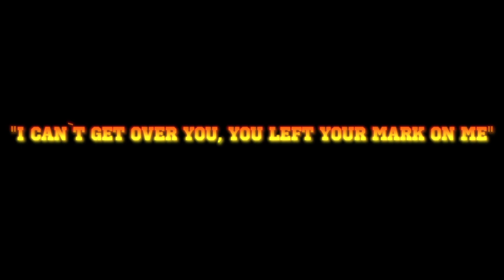Drake - Hold On, were going home - Dance by Daniel*E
"Hold On, were going home" is my new favorite song! This is a song that i both want to sing and dance to. Here is a freestyle to the song made in my own garden this weekend:)